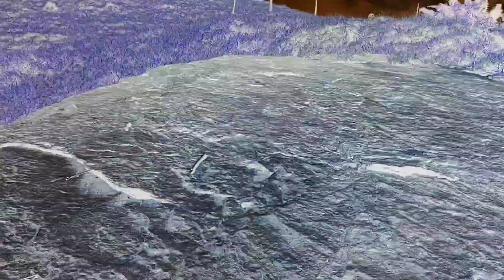CACHOEIRA CORREGO FUNDO - Serranos Minas Gerais 🇧🇷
Esta linda Cachoeira fica em Corrego Fundo zona rural da cidade de Serranos estado de Minas Gerais.